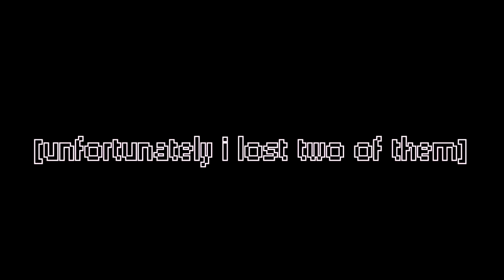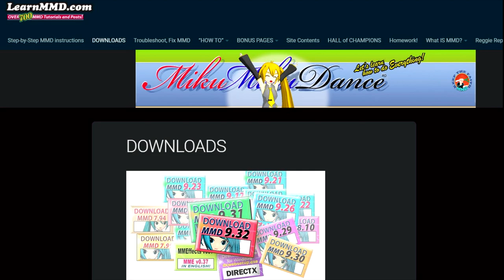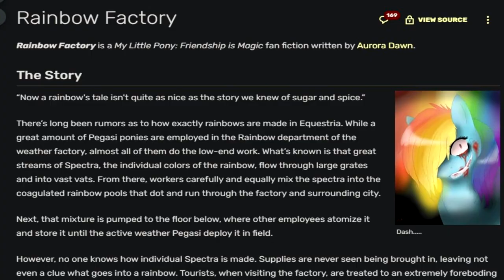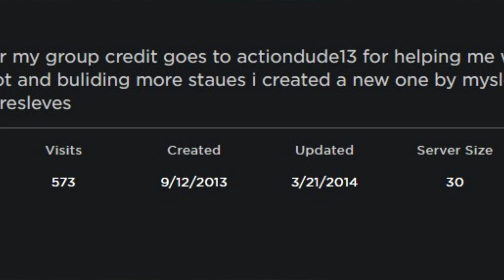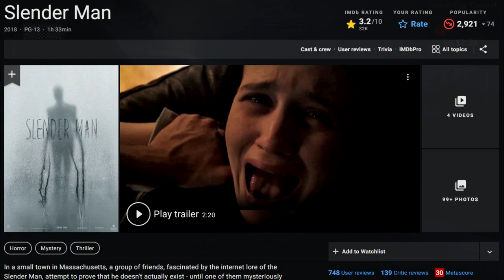My Old Creepypasta Obsession 2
Going back even further into my creepypasta obsession; from another fanclub, to the rainbow factory, comics, and more.

cameo: @nbmusic098
thumbnail art: mewchiiee

outro music: Britney Spears - Criminal (cover)